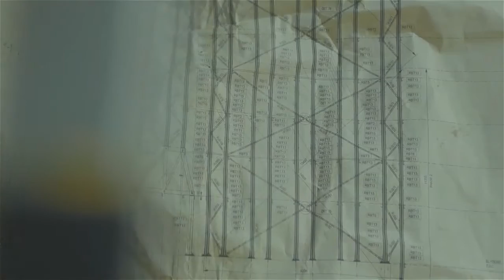TechnicSystem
Последний объект, который мы закончили в Финляндии. (Иматра)